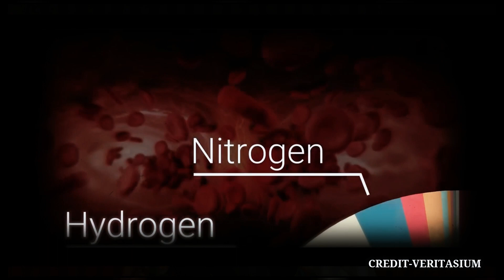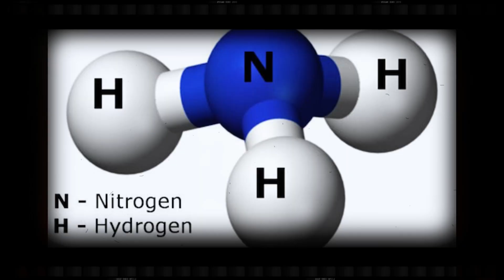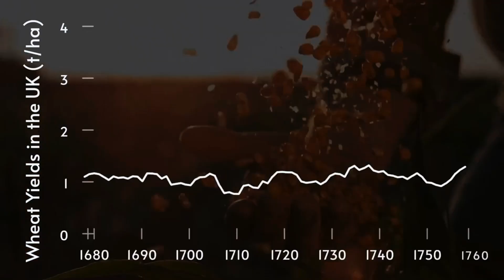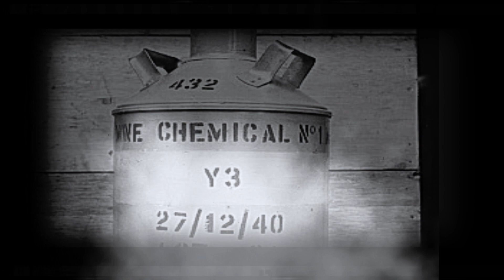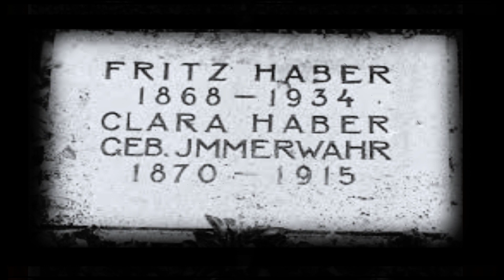This Man is the Reason You are Still Alive & Your Forefather's Death : Fritz Haber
Fritz Haber: A Person you may have  heard in your chemistry book, the one who invented ammonia with the help of haber process.
In this video we will talk about how the invention of ammonia works as both good and evil for the society .
As from the one side it saves us from the hunger and on the other it was used as a bomb in war